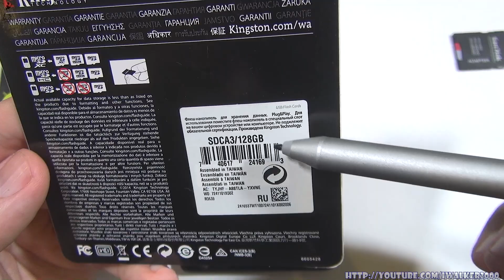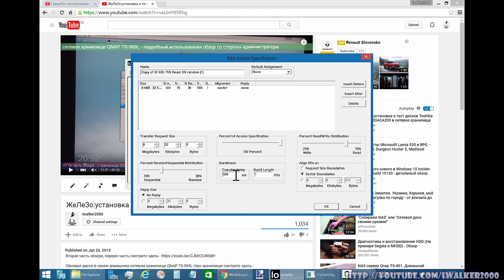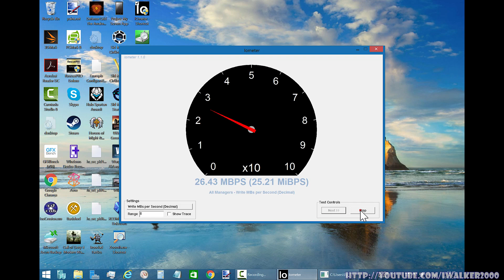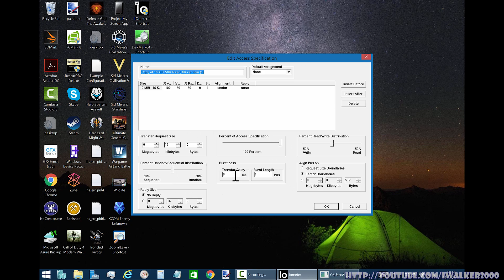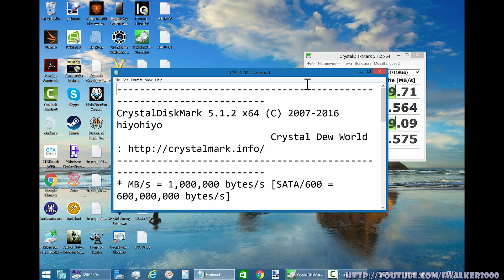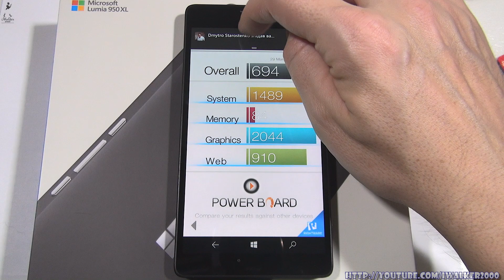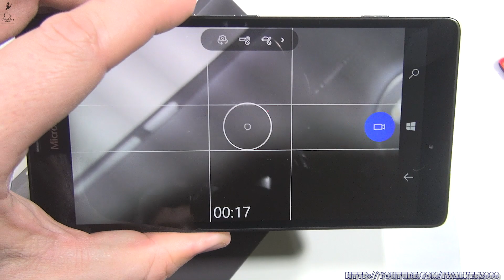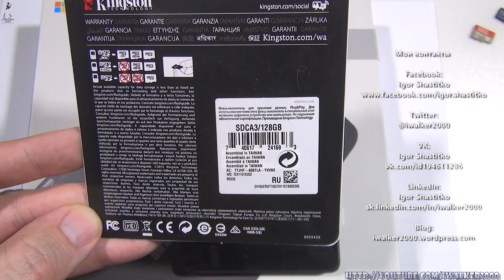ГаджеТы: как тестировать microSD для записи 4К видео с Microsoft Lumia 950 XL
Тестирование китайских microSD U3 LonDisk, OV, Toshiba, купленных на AliExpress , тест Samsung microSDXC U3 PRO Plus

И хотя в Microsoft Lumia 950 XL встроенная память 32ГБ, как показывает опыт - ее не хватает для полноценной записи 4K видео - имеется ввиду ролики по 5-10минут, которые требуют 3-4ГБ хранилища. 3-4 таких ролика (с учетом другой "лабуды", установленной на телефоне) - и место закончилось.

Поэтому я решил установить в Microsoft Lumia 950 XL microSD карточку в 128ГБ (сам телефон поддерживает до 200ГБ), чтобы туда писались и фото, и видео, и музыка, и устанавливались игрушки.

НО, помятуя о проблемах с записью 4К видео на моей Lumia 1520, которая обваливала запись видео 4K с ошибкой "недостаточно быстрое устройство хранения" - я решил подойти к вопросу выбора карты microSD для записи 4K видео с научным подходом ;)

Первое, что я сделал - это "спросил у Интернета - а какие карты microSD подходят для записи 4K видео?" - и выяснил, что толком никто не знает, просто вот так хвастаются параметрами - у нас карточка поддерживает запись до 30МБ/сек, а у нас - до 80МБ/сек, указывая при этом очень млким шрифтом на упаковке, что указанная скорость записи на microSD достижима только при линейной одиночной записи и только определенным размером блока.

В результате - по выбору карточек microSD для записи видео высокого разрешения - сплошной "холливар" - кто-то говорит о том, что и microSD класса Ultra I должно хватать (который гарантированно пишет 10МБ/сек при "обычной" потребности 4K видео в скорости 8МБ/сек), кто-то - что только microSD Ultra III (со скоростью 30МБ/сек).

Короче говоря - у меня было пару карточек microSD Class 10 и Ultra I от Transcend и SanDisk и я решил "на пробу" прикупить microSD Ultra III от SanDisk (Extreme 64GB) и Kingston (128GB).

И прогнать через все тесты - не только линейный тест Crystal Disk Mark, который показывает весьма приблизительные результаты, но и с использованием правильной утилиты нагрузки - iometer (про то, как тестировать производительность дисков при помощи iometer - детально смотрите в это видео

Для теста microSD для 4K в iometer я создал достаточно простую схему нагрузки - постоянная последовательная линейная запись блоками 64К и дополнительный процесс, создающий 75/25 отложенных операций чтения-записи с 30% случайных операций. Первый поток - это собственно, эмуляция записи видео 4K, второй - эмуляция дополнительных операций ОС телефона на microSD в процессе записи видео.

И такая несложная схема тестирования microSD через iometer показала, что классификация "чуть-чуть, примерно на 10%, подвирает"...